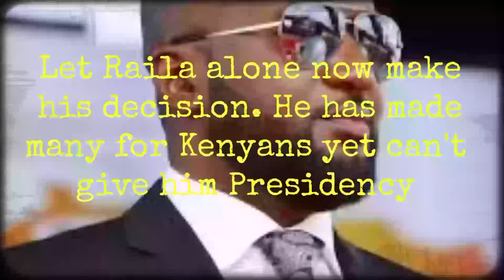Ruto-Raila Put on Notice By Genz | " You Must Compensate Killed Comrades' | We are coming for you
Genz demands and protests seem to be one of the most challenging issue facing president Ruto. He has never dealt with something dynamic like Genz movement who seem to have no leader yet very organized. Genz has threated to remove him from power President Ruto the other day was talking to a few Genz who were invited to statehouse. However Genz have said this are not their representatives. During this dialogue, they discussed topics such as corruption and public debt. Ruto’s willingness to address pressing issues raised by the youth demonstrates his commitment to engaging with the younger generation.

President William Ruto views engaging with Generation Z as crucial for fostering dialogue and understanding. He emphasizes the need for youth involvement in decision-making processes and encourages Gen Z to actively participate in shaping Kenya’s future. Ruto’s commitment reflects a desire to address pressing issues raised by the younger generation and create meaningful opportunities for dialogue.

President William Ruto views engaging with Generation Z as crucial for fostering dialogue and understanding. He emphasizes the need for youth involvement in decision-making processes and encourages Gen Z to actively participate in shaping Kenya’s future. Ruto’s commitment reflects a desire to address pressing issues raised by the younger generation and create meaningful opportunities for dialogue. The struggle for good leadership in our country is far away from over.

ow guys let’s get deeper. President Ruto since he took over we have witnessed illegal arrest and abductions happening especially the last two weeks over protest and rejection of finance bill 2024. The most recent case is the abduction of Former Nandi Hills Member of Parliament Alfred Keter was abducted by police in a dramatic incident outside the Holy Trinity Catholic Church in Kileleshwa, Nairobi on June 30, 2024. Videos circulating on social media show police officers forcing Keter out of his black Landcruiser V8 just as he was leaving the church.

At least four police officers bundled him into an unmarked vehicle with sirens while curious onlookers watched and recorded the event. Keter, along with his wife and children, were heard screaming as he was taken away. He tweeted moments later, “Abducted, headed to unknown destination” Prsident ruto when asked abut his opinion on the arrest and abduction his answers didn’t go dow well with many Kenyans who are saying if that if citizens are not careful the country will back to Kanu Dark days when people were being arrested and abducted for being critical to government of the day.
After his release, Alfred Keter expressed defiance and determination. He made it clear that he would not be intimidated by the government officials who had orchestrated his arrest. Despite the allegations of arms trafficking and fraud, which he denies, Keter stood firm and maintained his innocence.
Rigathi Gachagua has revived the ‘one man, one vote, one shilling’ debate for the distribution of national resources Speaking during the consecration of Bishop John Nthiga at ACK St Peters Church in Mbeere, Embu County on Sunday, the DP said resources were about the people and should be distributed according to the population as opposed to the size of the area.

“In matters of revenue sharing, and for the avoidance of doubt I am a believer and a proponent of ‘one man, one vote, one shilling’, resources are about people,” Gachagua said.He noted that the more people in an area, the more taxes they contribute, and therefore when distributing resources, they should get higher allocation.

“It cannot be that Ruiru constituency with a population of 800,000 people will get the same amount in Constituency Development Fund as a constituency with 14,000, it’s not fair,” he said. The DP announced that Mt Kenya region should be pushing the agenda because it was about fair distribution of resources.